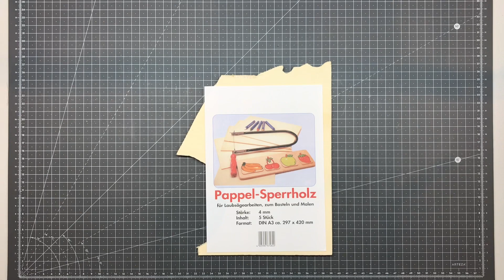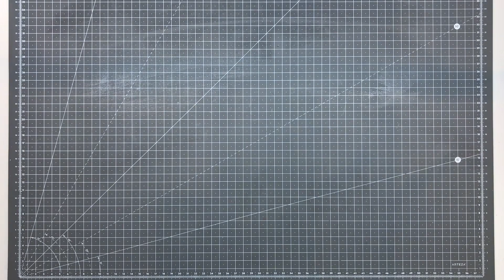Tutorial: Decoupage mit Taschentüchern - winterliche Tags aus Holz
Ich wünsche euch einen schönen dritten Advent! 🕯🕯🕯

Heute nehme ich euch bei der Gestaltung von Tags aus Pappelsperrholz mit. 🏷 Mit aufgebrachten Taschentüchern in der Decoupagetechnik werden die winterlichen Tags zu einem tollen Mitbringsel. Natürlich könnt ihr die Tags auch aus Pappe oder Papier mit Serviettentechnik anstatt aus Holz basteln. ☺️

Ich wünsche euch viel Spaß beim Videoschauen 😊.

Eure Nicole